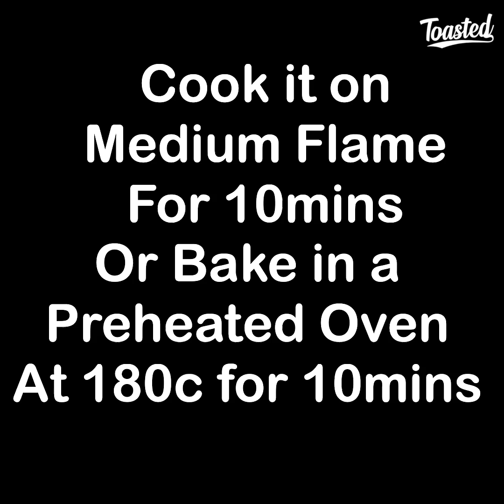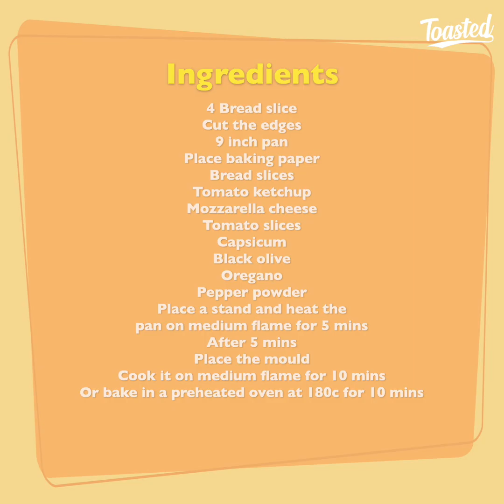10mins Bread Pizza Recipe | Bread pizza without oven | pizza at home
10mins Bread Pizza Recipe | Bread pizza without oven | pizza at home

10 mins bread pizza
4 Bread slice
Cut the edges
9 inch pan
Place baking paper
Bread slices
Tomato ketchup
Mozzarella cheese
Tomato slices
Capsicum
Black olive
Oregano
Pepper powder
Place a stand and heat the pan on medium flame for 5 mins
After 5 mins
Place the mould
Cook it on medium flame for 10 mins
Or bake in a preheated oven at 180c for 10 mins